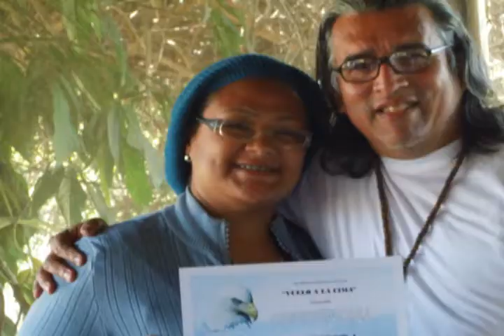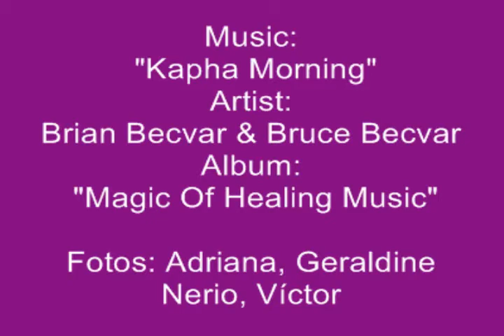Elegir Amar 2012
2do nivel espiritual del programa Vuelo a la Cima, llamado Elegir Amar y celebrado en la Gran Sabana en octubre de 2012, en el Campamento Caliope Wari